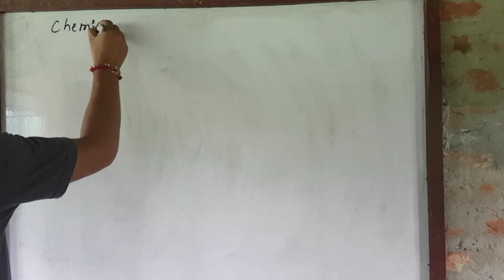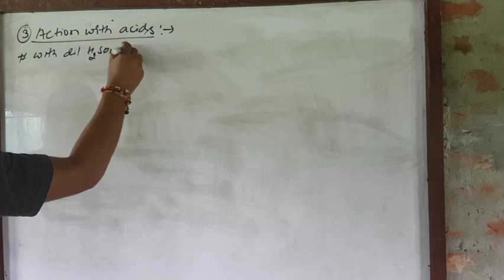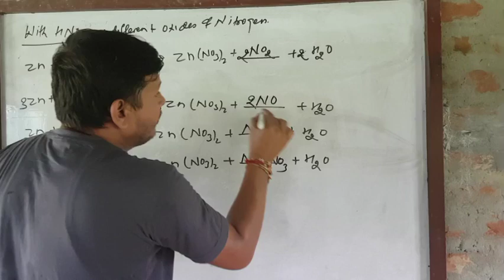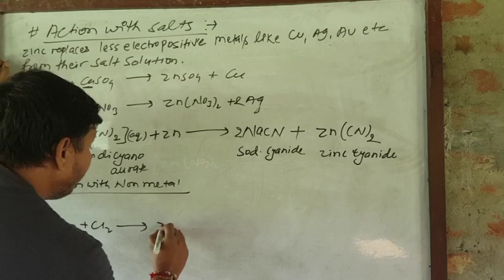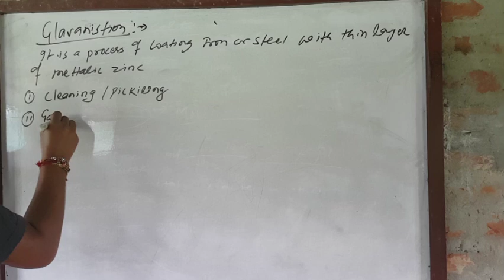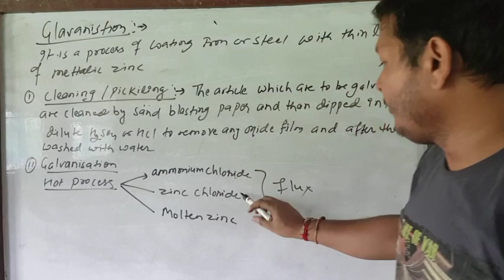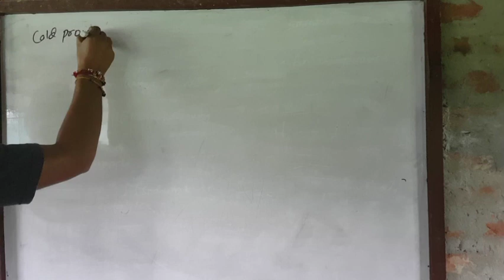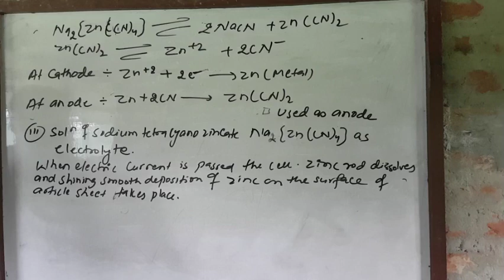GRADE 12 ZINC LECTURE 2 (CHEMICAL PROPERTIES AND GALVANISATION)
CHEMISTRY EDUCATIONAL VIDEO